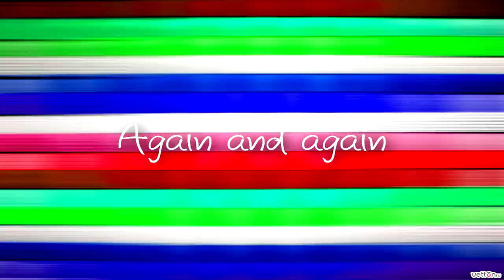Mr FijiWiji - Again and Again